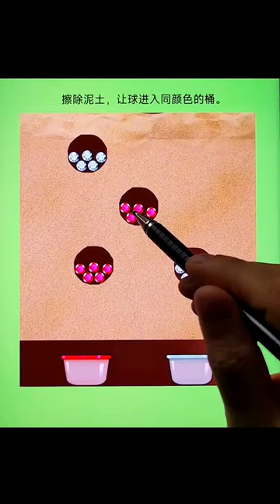Wipe away the dirt to get the ball into the bucket of the same color.